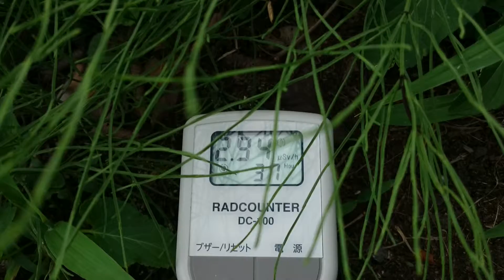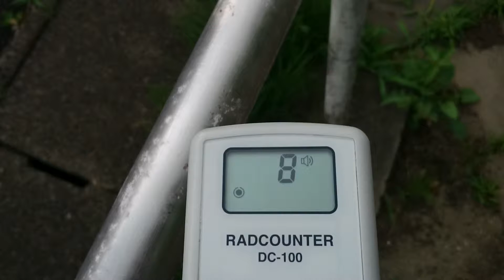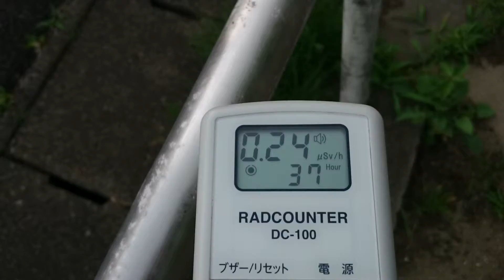計測日2015年7月21日 福島県岩瀬郡天栄村 南公園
子供達の無用な被曝を防ぎましょう

2011年から遠距離も１人で！計測や撮影をしています。
私のnoteのご支援　宜しくお願い致します。